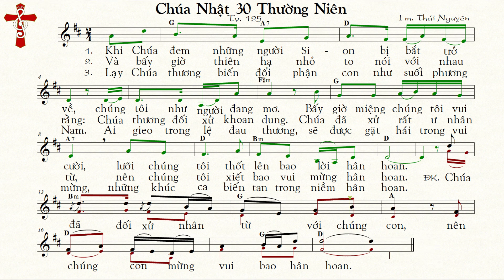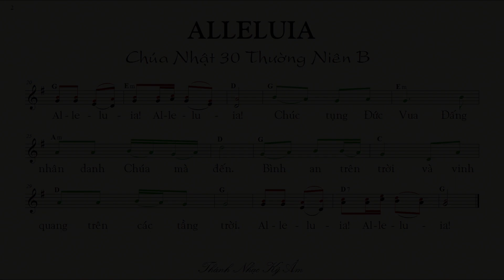THÁNH NHẠC KÝ ÂM Chúa Nhật 30 Thường Niên B THÁNH VỊNH 125 Thái Nguyên (bè Chính) TnkaBTN30tnC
TỰA BẢN NHẠC: THÁNH VỊNH ĐÁP CA 125 Chúa Nhật 30 Thường Niên B Lm Thái Nguyên (bè Chính)
MÃ TÌM KIẾM TRÊN GOOGLE, YAHOO. : TnkaBTN30tnC
LỜI HÁT: THÁNH VỊNH ĐÁP CA 125 Chúa Nhật 30 Thường Niên B  Lm. Thái Nguyên
1.  Khi Chúa đem những người Si- on bị bắt trở về, chúng tôi như người đang mơ. Bấy giờ miệng chúng tôi vui cười, lưỡi chúng tôi thốt lên bao lời hân hoan.
2.  Và bấy giờ thiên hạ nhỏ to nói với nhau rằng: Chúa thương đối xử khoan dung. Chúa đã xử rất ư nhân từ, nên chúng tôi xiết bao vui mừng hân hoan.
3.  Lạy Chúa thương biến đổi phận con như suối phương Nam. Ai gieo trong lệ đau thương, sẽ được gặt hái trong vui mừng, những khúc ca biến tan trong niềm hân hoan.
ĐK: Chúa đã đối xử nhân từ với chúng con, nên chúng con mừng vui bao hân hoan.
ALLELUIA
Al- le- lu- ia! Al- le- lu- ia! Chúc tụng Đức Vua Đấng nhân danh Chúa mà đến. Bình an trên trời va vinh quang trên các tầng trời. Al- le- lu- ia! Al- le- lu- ia!